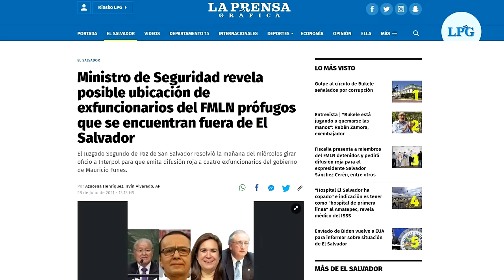Nicaragua otorga nacionalidad a Salvador Sánchez Cerén y familia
La nacionalización impediría que el expresidente salvadoreño y sus familiares puedan ser extraditados a El Salvador, donde son requeridos por la justicia. Es la misma estrategia que usó el también expresidente Mauricio Funes.

¡Visítenos!